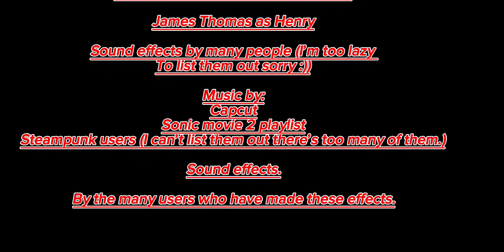James and the collapsing western mountains | a short film by the railway guy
So this is one of the things that I have been working on so I am almost done with my second video I need someone
To voice act Toby for that to come out quickly so if anyone wants to volunteer that will be cool.

Sorry that I haven’t posted or been active in a such a long time school and long videos take me awhile to produce and
This is one of them.

So yea I will try to get more frequently with releasing videos but if I can’t then I don’t know…

Enjoy the premire!